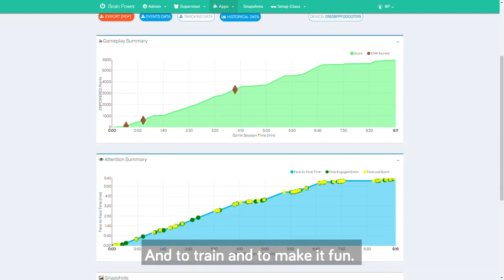What is the Empowered Brain?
Based on years of research and clinical testing by doctors and neuroscientists from Harvard and MIT, Empowered Brain is the world’s first wearable system that helps individuals with autism, ADHD, and other social-emotional challenges learn the life skills crucial for happy self-sufficiency.

Powered by cutting-edge smartglasses technology and AI-based gamification, Empowered Brain teaches social-emotional literacy through short, gamelike sessions.